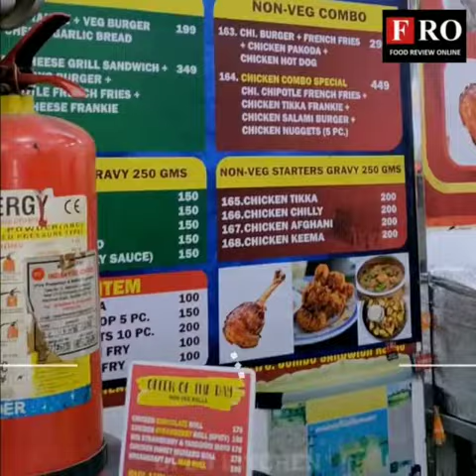BreadKraft - FOOD REVIEW ONLINE (FRO) - Kailash Shahani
BREADKRAFT - FOOD REVIEW ONLINE (FRO)
LOCATION: LOKHANDWALA MARKET, ANDHERI WEST - MUMBAI
CUISINE: ROLLS, LEBANESE, FAST FOOD, BAKERY
AVERAGE COST: 300 for two people
WORKING HOURS:11:30AM - 12:30 AM
DISABLED FRIENDLY: YES
OUTDOOR SEATING: NO
VALET PARKING: NO
CREDIT CARD PAYMENT: YES
TAKEAWAY: YES
FREE WIFI: NO
KIDS FRIENDLY: YES
VEGETARIAN ONLY: NO

What we love here: Rolls, Chicken Roll, Chicken Frankie, Veggie Roll, Shawarma, Cheesy Garlic Bread, Chicken Shawarama. .
Why Visit: One of the most popular place for serving delicious frankies and rolls in Andheri.
Location: 4.5
Taste: 4.5
Quantity: 4.5
Presentation: 4
Ambience: 3.5
Hygiene: 4
Service: 4.5
Cost: 5
Our Review: 4 / 5
Established in 1992 by Mr Mukesh Bhagwandas Sajnani, Breadkraft has grown into one of the most well-known bakery Showrooms in Mumbai. A humble bakery, more famous for its tummy-filling frankies and rolls with over 100 varieties of frankies. This place is loved by countless celebrities and layman alike, Breadkrafts has won numerous awards even when the restaurant boom had not hit Mumbai. The exact reason of if being famous is that they are mammoth in size and perfect value for money. One big frankie is more than enough for an individual’s dinner, and you would actually not end up feeling hungry all the way till next morning. Plus, they have unique and fancy flavors such as chicken kadhai, paneer thousand island cheese mayo, etc. They also have something called the chocolate paneer frankie which you can simply gobble down. Good service. Overall it’s a must visit place for someone who is looking for a quick bite fast food and also can be an alternative to your lunch or dinner.
Don’t forget to follow our handle @foodreviewonline and for more such detailed restaurant reviews visit us